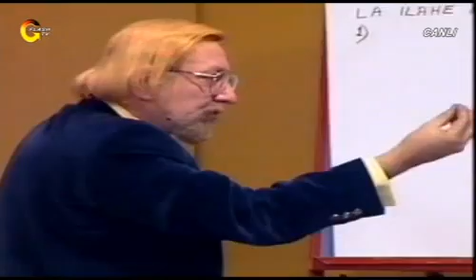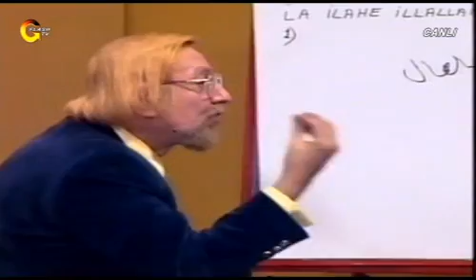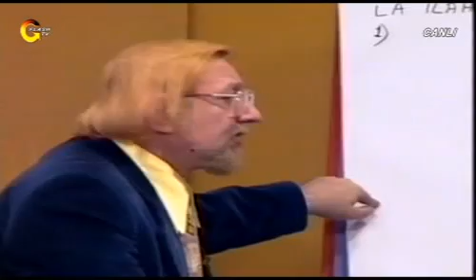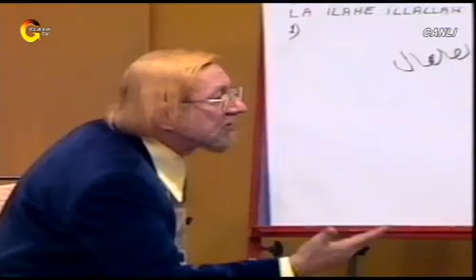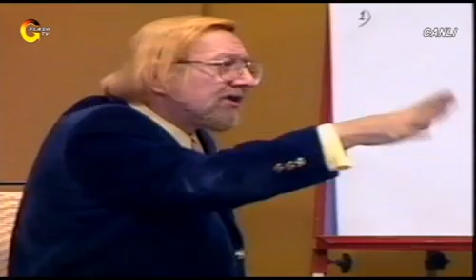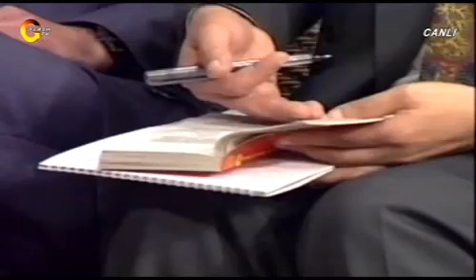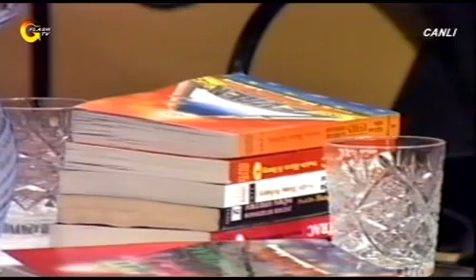YAŞAR NURİ ÖZTÜRK - IŞIĞA ÇAĞRI - PART 5 | Flash TV Nostalji 2001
YAŞAR NURİ ÖZTÜRK'ÜN HAZIRLAYIP SUNDUĞU IŞIĞA ÇAĞRI TÜRK TELEVİZYONLARINDA DİNİ TARTIŞMA PROGRAMI OLARAK BİR İLKTİ VE BU İLKİ DE YİNE İLKLERİN KANALI FLASH TV GERÇEKLEŞTİRDİ...